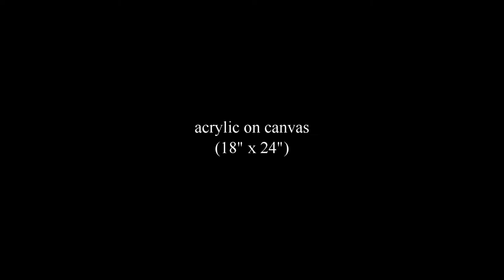IT LOOKED LIKE A FRESHLY DECAPITATED ARM | "Aftermath" Acrylic Painting Process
Ginamit kita at ginamit mo ako
Sa isa't isa, parehong iniasa ang pagkabuo
Ngunit sa huli, pareho lang rin tayong natalo
Dahil sa kadahilanang may limitasyon ang pagiging tao
Oo, masaya ang mangarap at gumawa ng mga plano,
Ngunit pagmasdan kung nasaan ngayon ang tayo
Nalunod sa ideya ng magandang relasyon
Nalimutan na wala nga pala sa atin ang desisyon

AFTERMATH
18" x 24" acrylic on canvas
poem & painting by Ica Gonzalez
2020